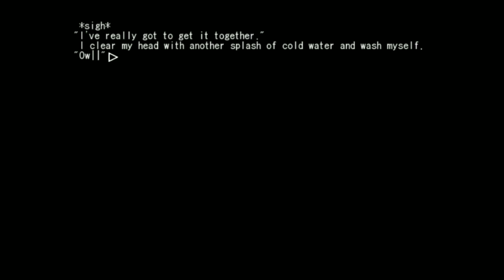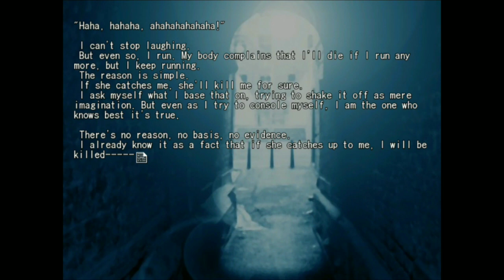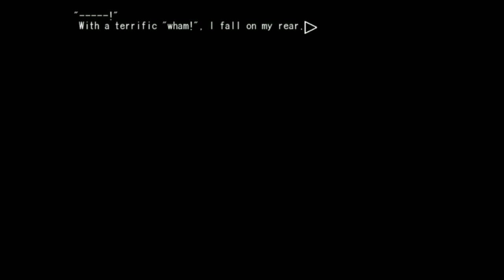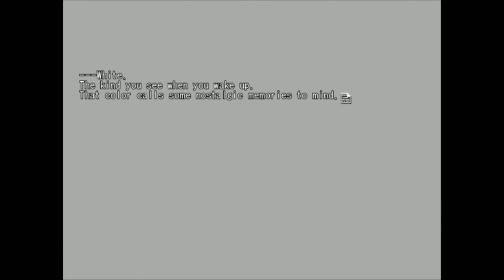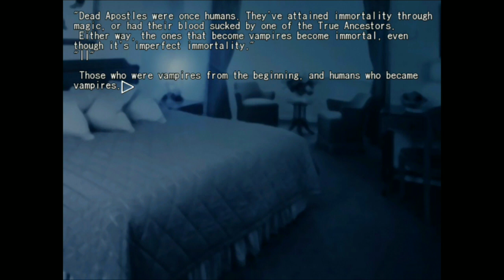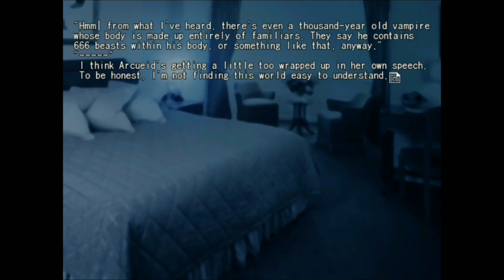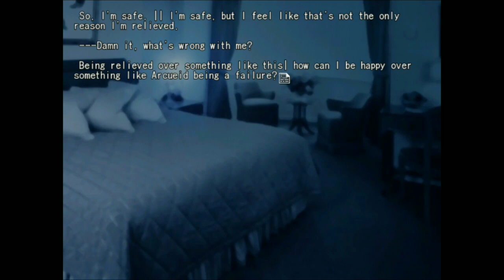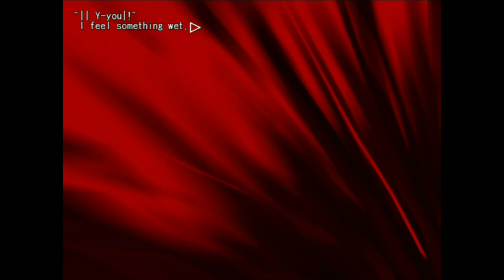SHE CAME BACK?! | Tsukihime #4 (Arcueid Route) - Part 3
Is this all a bad dream?